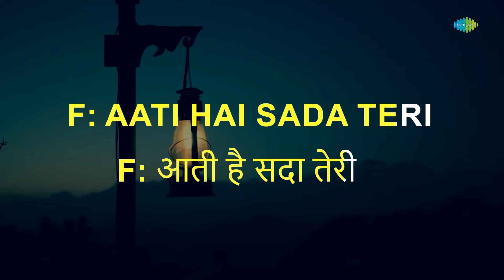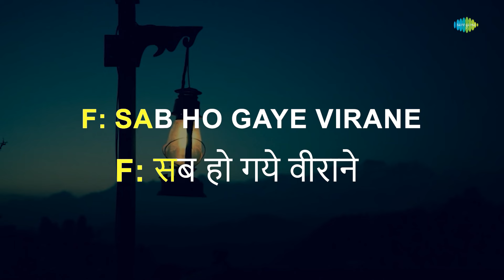Yeh Raat Yeh Chaandni | Karakoke Song with Lyrics | Jaal | Lata ageshkar | Hemant Kumar | Dev Anand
Sing along to this soulful song "Yeh Raat Yeh Chaandni" on karaoke with lyrics in the beautiful voices of "Lata ageshkar" and "Hemant Kumar".

Credits:
Song:  Yeh Raat Yeh Chaandani
Film: Jaal
Artist: Hemant Kumar
Music Director: S.D. Burman
Lyricist: Sahir Ludhianvi
Film Star: Dev Anand, Geeta Bali, Poornima, K.N. Singh
Director :  Guru Dutt